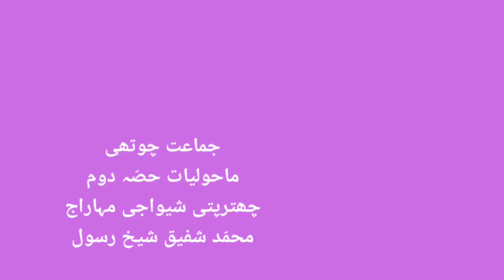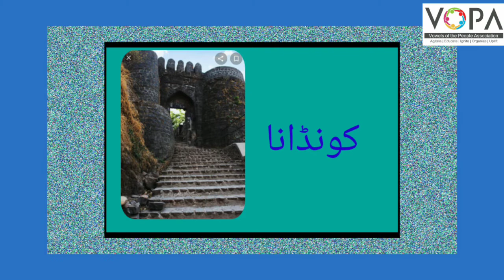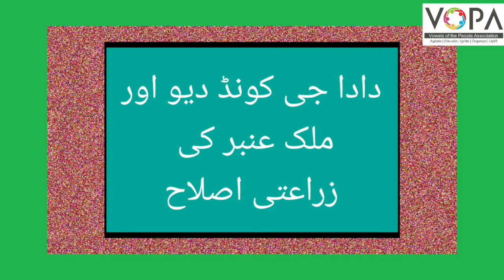4th | Evs-2 | chapter No.6 | چھترپتی شیواجی مہاراج | VSchool